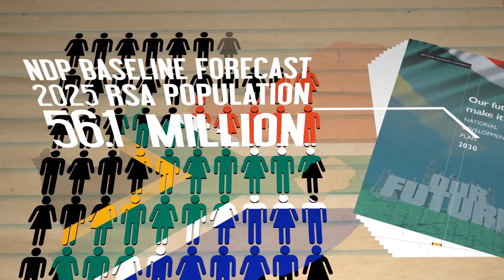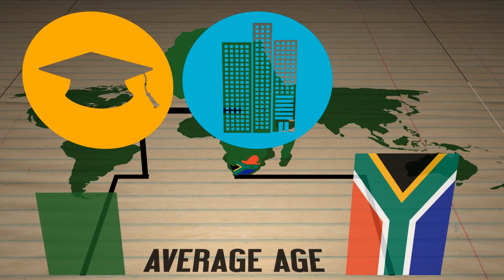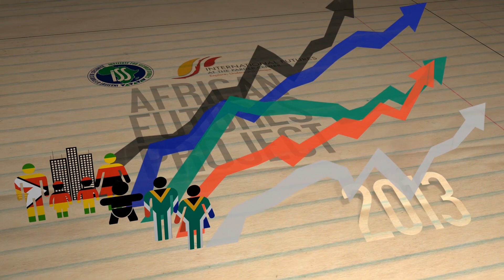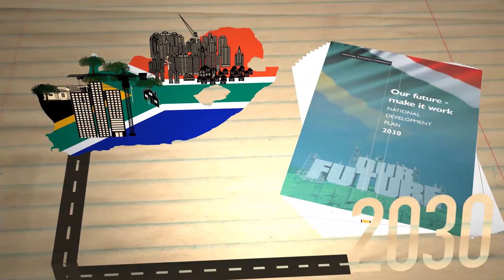ISS NDP Population Futures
An infographic on the NDP 2030 vision and possible changes in South Africa's population dynamics.